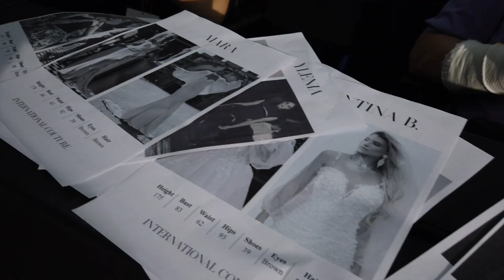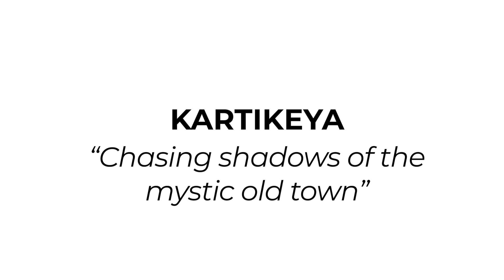INTERNATIONAL COUTURE 2023 MEDITERRANEAN SUNSET_KARTIKEYA